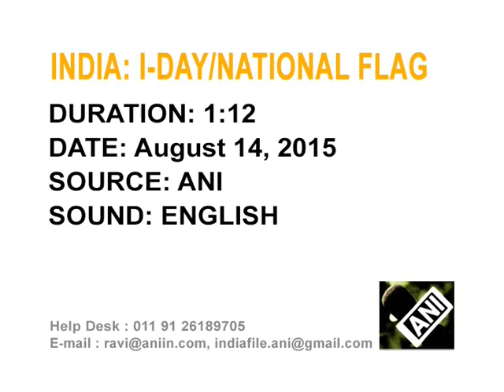2,500 meter long national flag unfurled in India's key port city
A 2,500 meter long national flag is unfurled in port city of Visakhapatnam in India's southern state of Andhra Pradesh, a day ahead of country's 69th Independence Day.